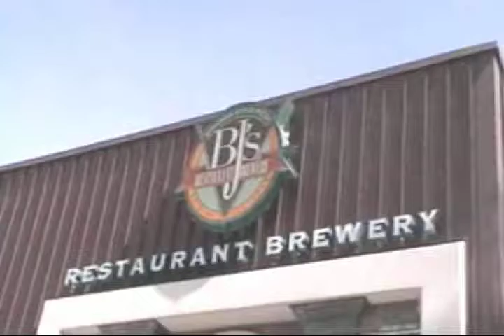BJ's angle 2